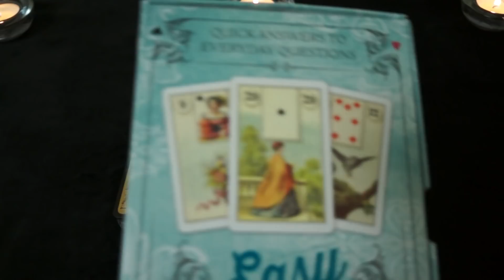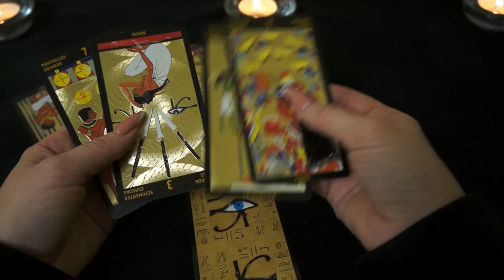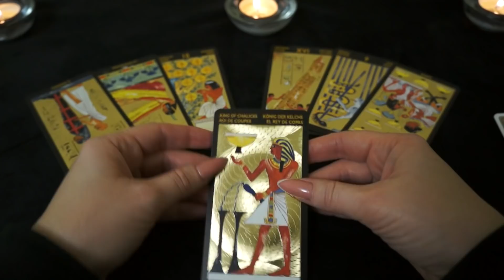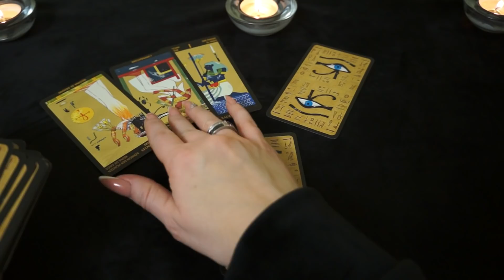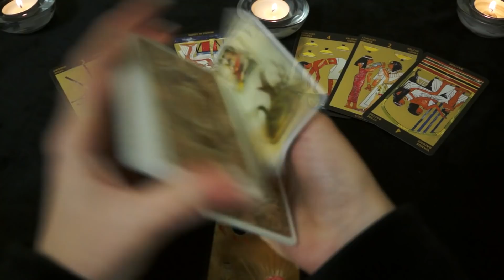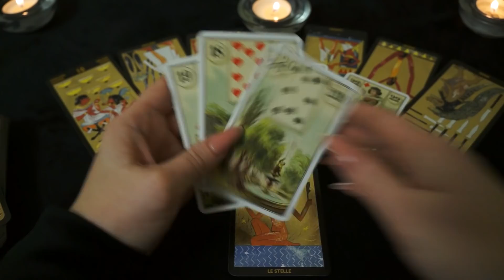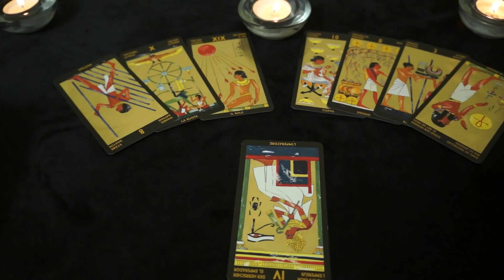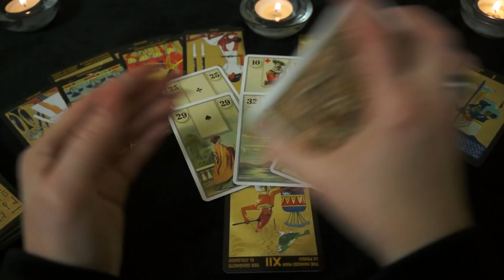"Тароскоп с 25 февраля по 3 марта 2019 года для всех знаков Зодиака"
Тайм - код:
Овны               - 00:49
Тельцы           - 04:37
Близнецы      - 09:03
Раки                - 12:55
Львы               - 16:48
Девы               - 20:10
Весы                - 22:49
Скорпионы    - 25:34
Стрельцы       - 28:32
Козероги        - 31:14
Водолеи          - 34:21
Рыбы               - 36:43
Контакты для заявок на  индивидуальные консультации: